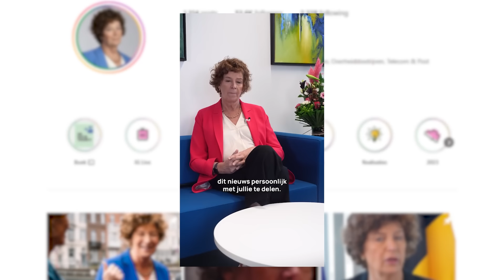141. "Conner Rousseau zit niet in zijn zetel te huilen. Hij staat eigenlijk sterk"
Ze zitten muurvast, de onderhandelingen van de federale regering.  Vooral Conner Rousseau speelt het keihard, tot frustratie van formateur Bart de Wever. Of is het vooral blufpoker en riskeert Rousseau zijn hand te overspelen? "Hij heeft de situatie eens overschouwd en hij weet: ik heb verschillende opties. Ik kan mijn vel duur verkopen."

00:00 Intro
02:42 De federale regeringsonderhandelingen zitten muurvast
14:49 De onderhandelingspositie van Conner Rousseau
25:53 Op zoek naar een nieuwe voorzitter voor Groen
30:53 Outro

Productie Nieuwsblad Podcasts | Stemmen Jeroen Roppe, Liesbeth Van Impe, Hannes Heynderickx | Audiomontage Pieter Santens & House of Media | Videomontage Kim Lannoo | Eindredactie Bert Heyvaert